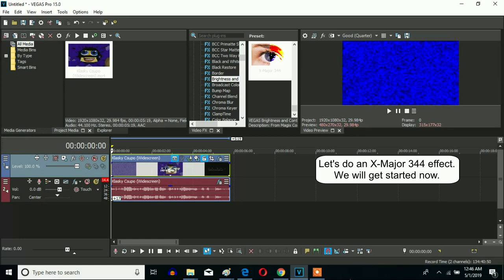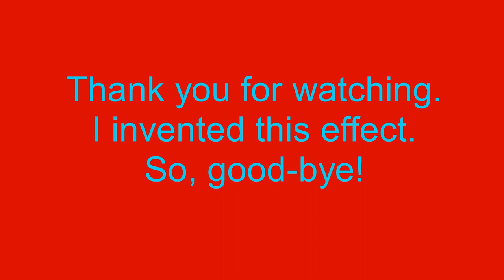How To Make X-Major 344 On Sony Vegas Pro (New Effect)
A new effect called X-Major 344 which is new.